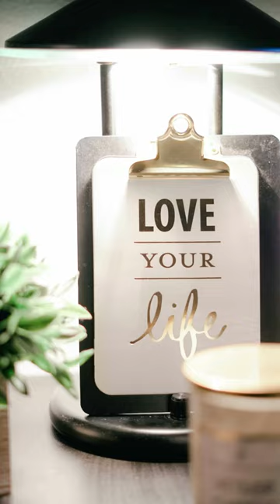The Importance of finding your purpose: Dr Dennis Kimbro | Motivational Speech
🌟 Embark on a journey of self-discovery and empowerment with Dr. Dennis Kimbro as he delves into the importance of finding your purpose! 🚀 In this insightful YouTube shorts video, Dr. Kimbro shares invaluable wisdom and practical insights to help you uncover your true calling and live a life of fulfillment and meaning. 💫

Dr. Dennis Kimbro, renowned author, speaker, and educator, draws upon decades of research and personal experience to illuminate the path to discovering your purpose. Through engaging anecdotes, thought-provoking questions, and actionable advice, he guides you on a transformative journey of self-reflection and growth. 🌱

Discovering your purpose isn't just about finding a job or career – it's about aligning your passions, values, and talents to make a meaningful impact in the world. With Dr. Kimbro's guidance, you'll learn how to tap into your unique gifts and talents, overcome obstacles, and pursue your dreams with confidence and clarity. 🌈

In this inspiring YouTube shorts, Dr. Dennis Kimbro shares powerful strategies to help you navigate life's challenges and obstacles with resilience and determination. Whether you're a student, professional, or seasoned entrepreneur, his timeless wisdom will inspire you to unlock your full potential and create a life of purpose and significance. 💪

Are you ready to discover your purpose and unleash your greatness? Don't miss out on this opportunity to learn from one of the world's leading authorities on personal development and success. 🌟

Join the millions of individuals who have transformed their lives by finding their purpose with Dr. Dennis Kimbro's guidance. Click play now and embark on a journey of self-discovery, empowerment, and fulfillment! 🌟

Unlock the secrets to living a purpose-driven life and making a meaningful impact in the world with Dr. Dennis Kimbro's transformative insights. Whether you're seeking clarity in your career, relationships, or personal goals, this YouTube shorts video offers practical tools and strategies to help you find your purpose and create a life of abundance and fulfillment. 🌟FindYourPurpose SelfDiscovery PersonalEmpowerment SuccessMindset PurposeDrivenLife 🌟